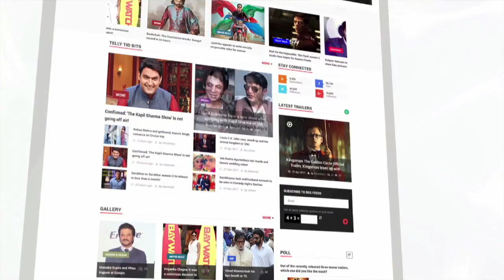Mamata Banerjee Takes A Jibe At BJP, Calls Indian Citizens Refugees | Lehren News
Mamata Banerjee attacks BJP saying,"Who are they? What significance do they have in West Bengal? Nobody knows them. They are just some hooligans. Their existence itself is in question and they will implement NRC here? I will see how they intervene."